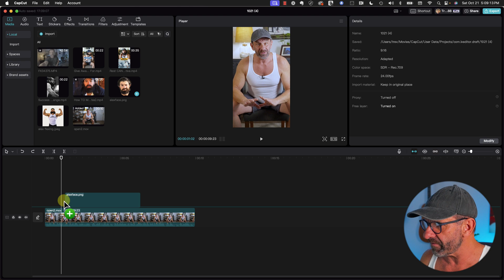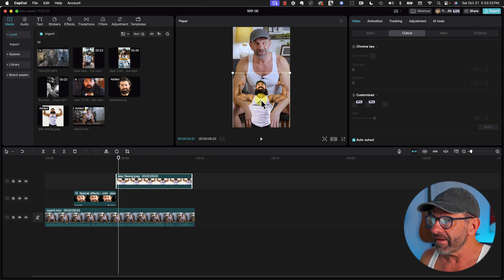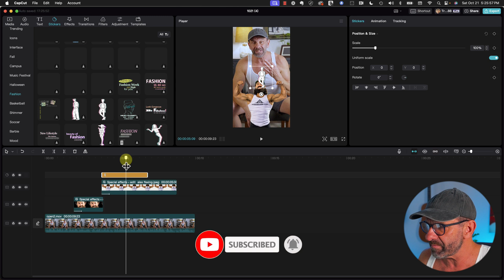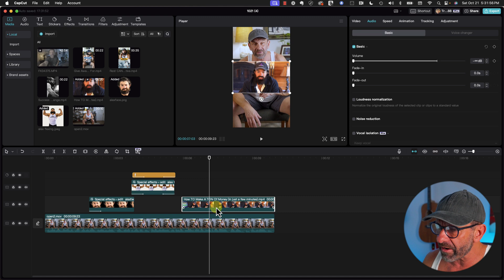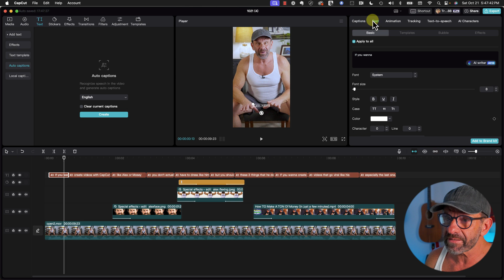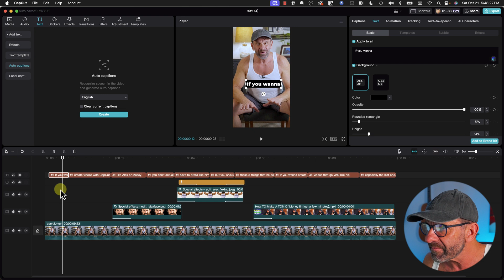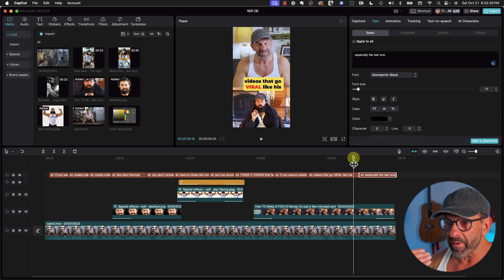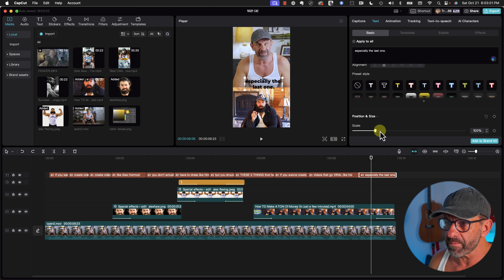Alex Hormozi CapCut Hacks to go Viral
Alex Hormozi does YouTube shorts right. And he's worth MILLIONS.  He's figure out how to make a FORTUNE from YouTube.  Follow his lead and learn his editing secrets so you can join his ranks.  His Captions, graphics and transitions keep us engaged the entire time so we can't look away.  And if you can keep an audience, you're worth a fortune.

In this video I'll go step by step into how to create Alex Hormozi style transitions, motion graphics and captions, quicly and easily!  This CapCut tutorial can take your long form and YouTube shorts edits to the next level.

Gear I ❤️